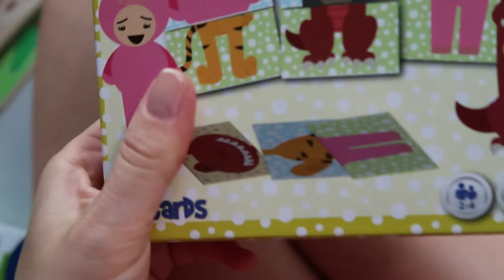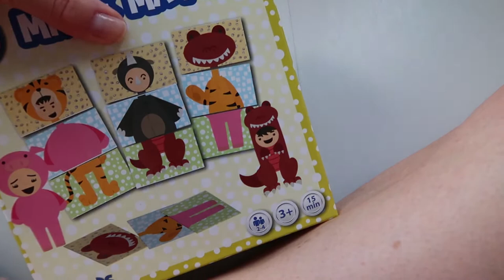Het DIY poppenhuis is klaar! - vlog #190 - BlondieBeautyFashion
We zijn nog steeds op vakantie bij Landal Esonstad samen met mijn ouders en mijn oom. We genieten van de laatste dagen. Thuis is het fijn om Mittens weer te zien, ga ik met Nils shoppen voor een cadeautje voor Elin én ga ik verder met mijn DIY inrichting van het poppenhuis. Ik ben zo blij met het eindresultaat! En nu maar hopen dat Elin er ook blij mee is :)

Liefs,
Carien